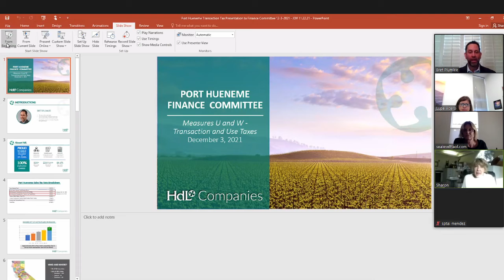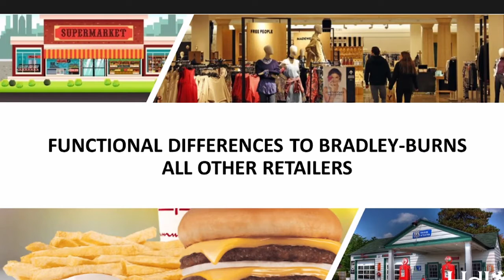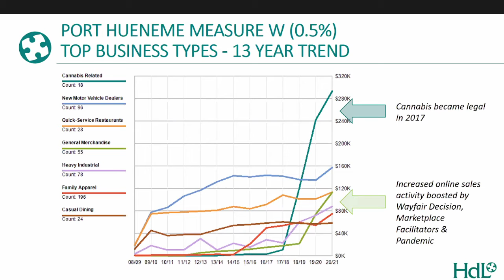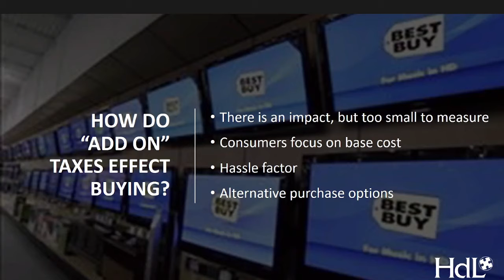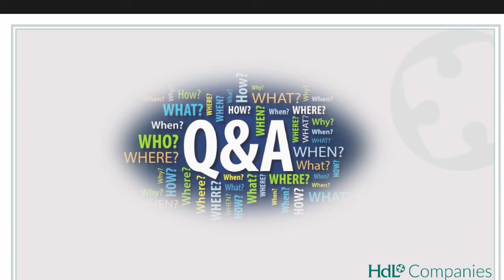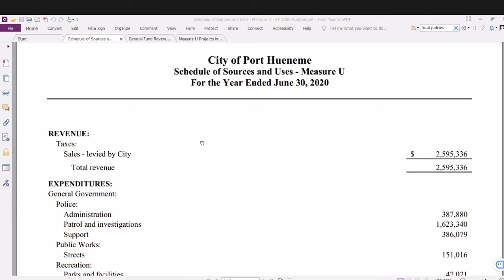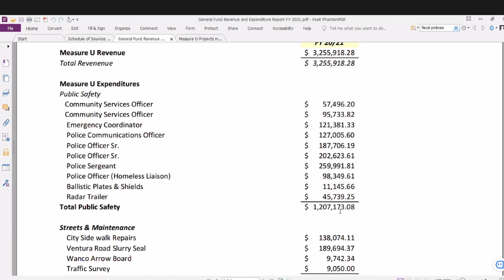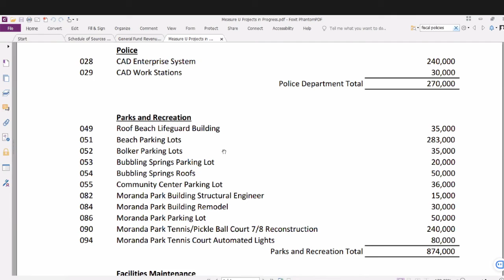Transaction and Use Tax Citizen Oversight Committee Special Meeting 12/3/21